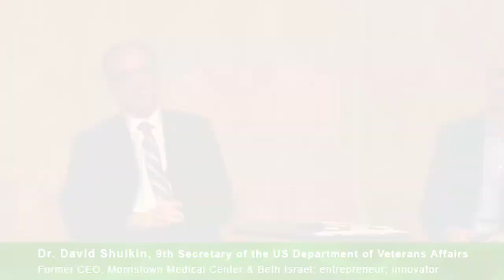#1 Leadership Chat: David Shulkin - A Few Things - 43 min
Secretary David Shulkin, the ninth Secretary of the US Department of Veterans Affairs, shares insights about his service to two very different Presidents and the current state of public service as he discusses his best selling book, It Shouldn’t Be This Hard To Serve Your Country.

American veterans face a number of challenges in the country today - from chronic homelessness to mental health issues and PTSD to a chaotic and understaffed VA. While technology has evolved to keep up with the needs of the United States military, the same change and care for veterans are often regarded as lagging behind.

Dr. David Shulkin, who served as the United States Secretary for Veteran’s Affairs in the Trump Administration from February 2017 until March 2018, and before that as Under Secretary of Veterans Affairs for Health in the Obama Administration, joined us for a candid discussion about the policy and politics of veterans’ affairs.

As Secretary, Dr. David Shulkin represented the 21 million American veterans and was responsible for the nation’s largest integrated health care system with over 1,200 sites of care, serving over 9 million Veterans.

Prior to coming to VA, Secretary Shulkin was a widely respected healthcare executive having served as chief executive of leading hospitals and health systems including Beth Israel in New York City and Morristown Medical Center. As an entrepreneur, Secretary Shulkin founded and served as the Chairman and CEO of DoctorQuality and has served on boards of managed care companies, technology companies, and health care organizations.

Secretary Shulkin is the University of Pennsylvania Leonard Davis Institute Distinguished Health Policy Fellow and Professor at the Jefferson University College of Population Health. He is a board-certified internist and received advanced training in outcomes research and economics as a Robert Wood Johnson Foundation Clinical Scholar at the University of Pennsylvania. Over his career Secretary Shulkin has been named, “One Hundred Most Influential People in American Healthcare” by Modern Healthcare.